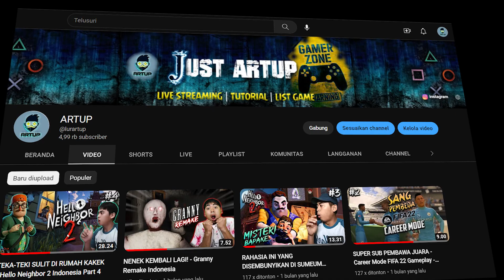WELCOME BACK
Alhamdulillah Channel ini bisa kembali dan saya bisa melanjutkan berkarya di Youtube ini...
Terimakasih atas dukungan dan bantuannya teman-teman semua, semoga channel ini selalu aman dan dapat memberikan hiburan terbaik buat kalian ..